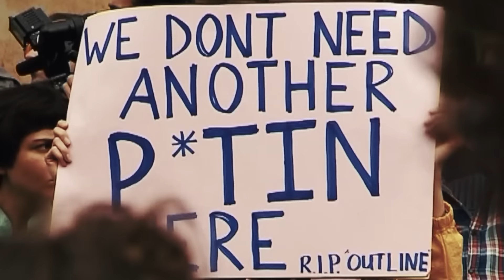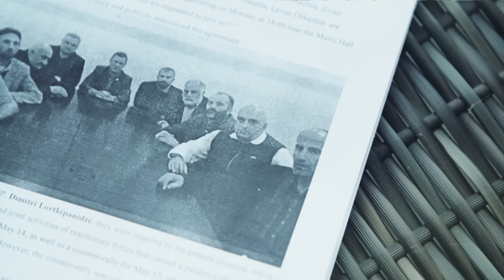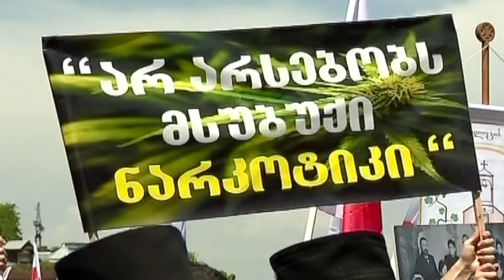Georgia's rave revolution - BBC News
In May this year, riot police raided the country's most popular nightclubs prompting thousands of young Georgians to rave in the streets in protest.
But the events also revealed an undercurrent - a clash between liberal youth and conservative far-right groups.
Reporter: Rayhan Demytrie
Film maker: Ed Ram